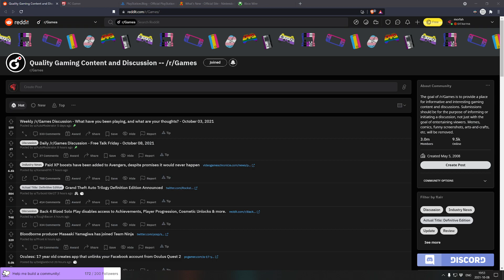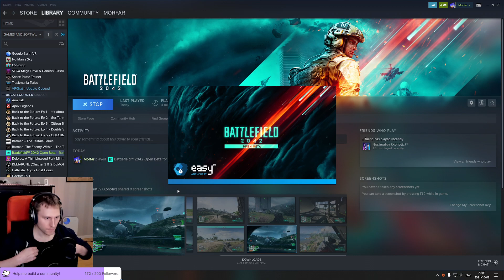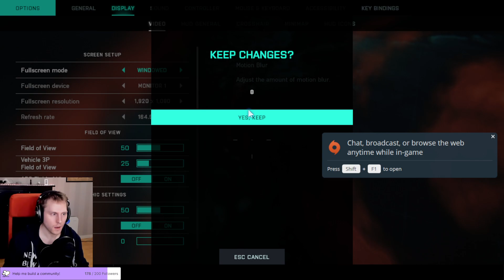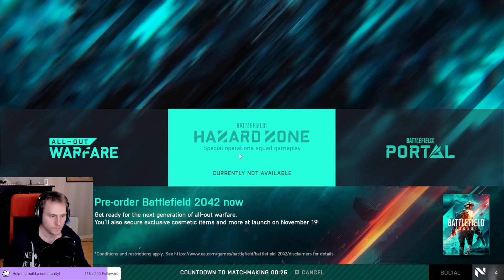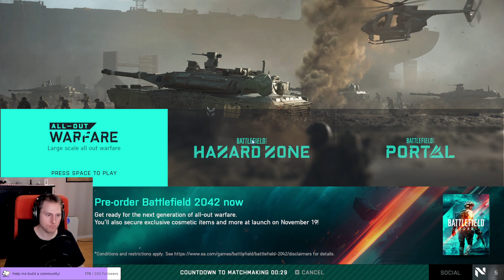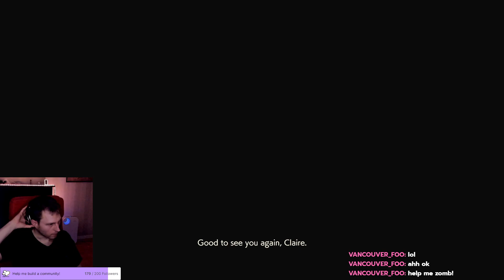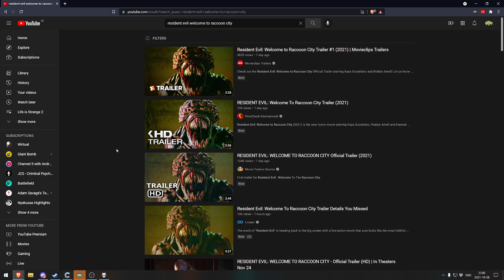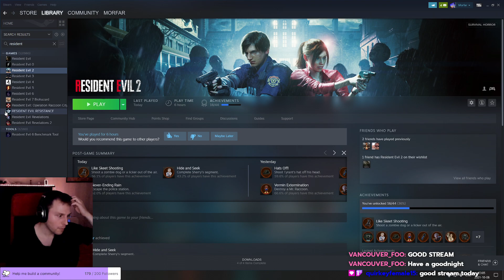News, Battlefield 2042 Beta, Resident Evil 2 - 2021-10-08